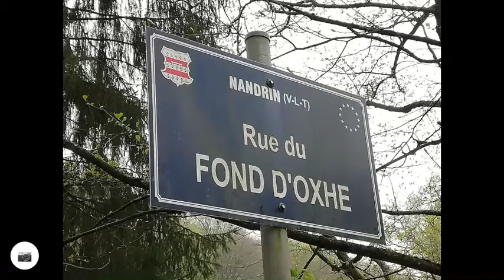Le MUR pour la 1ère fois en SLX et avec 60 ans🤔